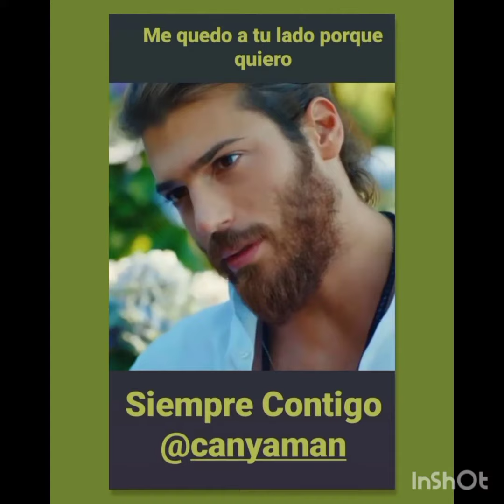Immagini carismatiche da Can Yaman#canyaman